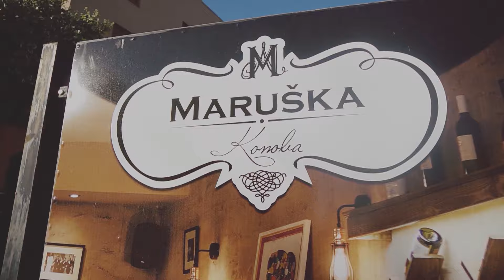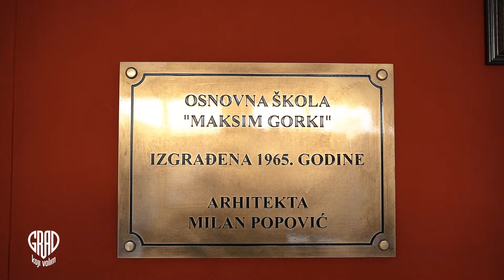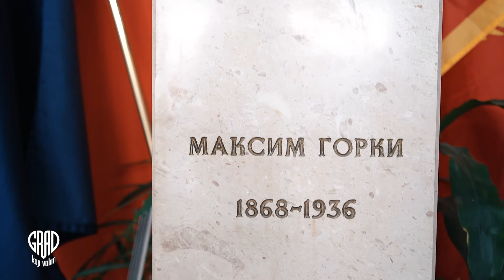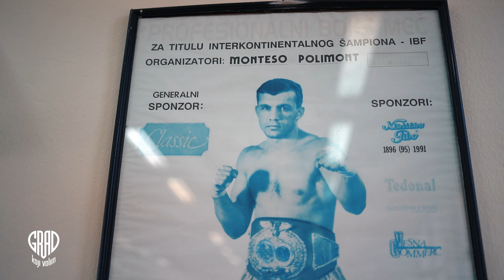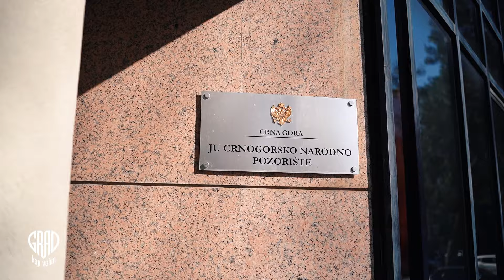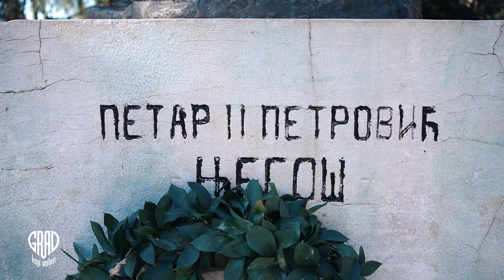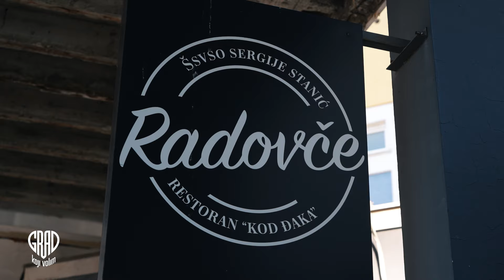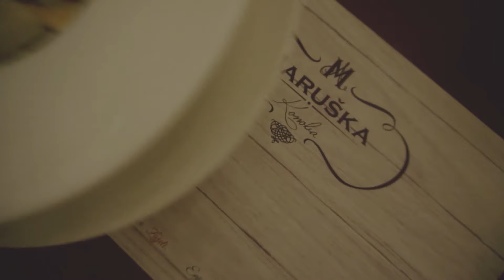GRAD KOJI VOLIM S02E06 SLAVIŠA ČUROVIĆ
U ovoj epizodi emisije GRAD KOJI VOLIM, govori nam balkanski populan glumac Slaviša Čurović...
Slaviša je Slavkov brat, otac, suprug,drug, kolega, britak i oštar na jeziku, a blage i čestite naravi, naravno kome dozvoli da ga bolje upozna i spozna...

Kako kaže za sebe, igrom slučaja rođen je u Bijelom Polju a odrastao u Podgorici, u Gornjoj Gorici.
Govorio je o danima studija na FDU na Cetinju, o Beogradu, o profesoru Minji Dediću, o Crnogorskom narodnom pozorištu, o nedaćama i prilikama koje život nosi.

Subota, 24.02. RTCG 1 i satelitski program u 18:00.

Autor i voditelj: Matija Milačić
Producent: Aleksandar Vojvodić
Snimatelji: Dejan Vlahović, Saša Maksimovski, Vlado Bracanović
Dron: Nebojša Nikolić Bucko
Ton: Željko Anđelić
Gafer: Pavle Turković
Šminka: Sonja Laković
Montaža i kolor korekcija: Rade Bulatović